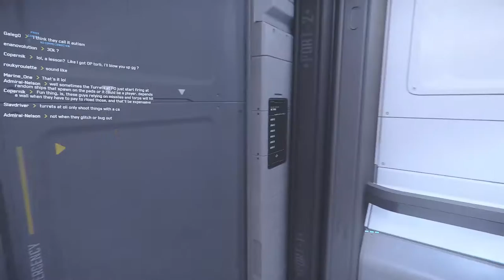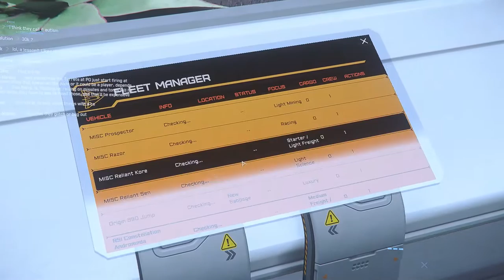Star Citizen 3.10.2 Free Fly Week Day 2 Reclaimer and Prowler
Never been in a Reclaimer let alone fly one so I jumped in and tested it out and really was amazed on the interior as it reminded me of the Nostromo from Alien but the flight mechanics were horrible. Next i tested out the Esperia Prowler and did some sight seeing. Hope you enjoy. Also forgive me for the audio issue towards the end, not sure why it was sounding off at the end.